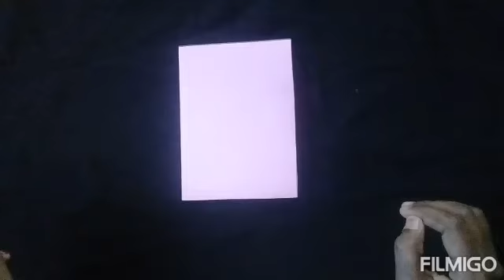💝Simple paper craft greeting🕊🕊FREEBIRDS FREEBIRDS 🕊🕊